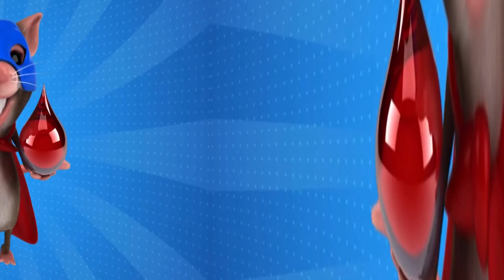Say Hello To My Animal Cartoon Friends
S U B S C R I B E and R I N G  that BELL for more fun and games!

HELLO, KIDDIES! WE'RE REALLY ALIVE! REAL PUPPETS AND REAL PEOPLE! YOU'LL NEVER SEE ANY ANIMATION CARTOONS HERE!  IT'S ME, KIDDY CLOWN AND MY CAST OF FRIENDS THAT ARE HERE IN TOWN TO ENTERTAIN YOU!

WE'RE GOING TO HAVE A REAL GOOD TIME AND SOME REAL GOOD FUN WITH YOU TODAY!  SO, DON'T GO ANYWHERE! COME ALONG WITH US ALL THE WAY!

JOIN ME AND MY TROOP OF FUNNY FRIENDS. WE'RE ALL HERE TO MAKE YOU HAPPY AND LAUGH. SO GET READY TO MEET OWLY THE OWL, SPOT THE GIRAFFE, MILKYMOO THE BULL, THE THREE HEADED MONSTER, YAPPY THE WOLF, MUMBLES THE DOGGY AND SNEEZY SNIFFLES, NANA GRAM, CARDBOARD MAN, AND MANY MANY MORE FUNNY FRIENDS! MORE FUN WILL BE COMING YOUR WAY REAL SOON!

SO, JUST SIT BACK, RELAX, AND LEAVE THE ENTERTAINMENT TO US! LET'S HAVE A BLAST AT LAST! HERE WE GO! SO, LET'S GET THE SHOW ON THE ROAD!

cocomelon abckidtv nursery rhymes children songs baby songs
kid songs sing-along sing-along songs kids videos
repeat after me preschool kindergarten 1st 2nd grade educational teachers fun
dancing singing chica chika rocka vroom baby janitor broom cowboy Elvis underwater style Boom Chicka Boom lyrics I said a boom chicka boom
I said a boom chicka boom song said boochicka
Children's Storytelling
Kid-Friendly Adventures
Fantasy Tales for Kids
Action-Packed Stories
Magical Storytelling
Imaginative Entertainment
Whimsical Storytime
Enchanted Worlds
Interactive Storytelling

Children's Storytelling Channel
Kid-Friendly Entertainment
Action and Fantasy Stories
Adventure Tales for Kids
Fantasy Characters for Children
Animated Storytime Adventures
Creative Fantasy Quests
Exciting Fantasy Storytelling
Kids' Adventure Entertainment
Enchanted Storytelling for Children
Storytime Fun for Kids
Imaginative Fantasy Adventures
Heroes and Heroines Stories
Interactive Kids' Fantasy Stories
Whimsical Tale Entertainment
Action Keywords:

Adventure
Action-packed
Superheroes
Exciting
Thrilling
Dynamic
Heroes
Power-packed
Action-adventure
Fantasy Keywords:

Fantasy world
Magical creatures
Enchanted adventures
Mystical realm
Fairy tales
Wizards and witches
Mythical beings
Imaginative journeys
Otherworldly
Entertainment Keywords:

Fun-filled
Entertaining kids
Engaging content
Kids entertainment
Interactive adventures
Enjoyable experiences
Playful entertainment
Family-friendly fun
Kids' entertainment channel
General Tags:

Kids' entertainment
Children's fantasy shows
Action-adventure series
Educational entertainment
Family-friendly content
Animated adventures
Fantasy role-play
Kid-friendly entertainment